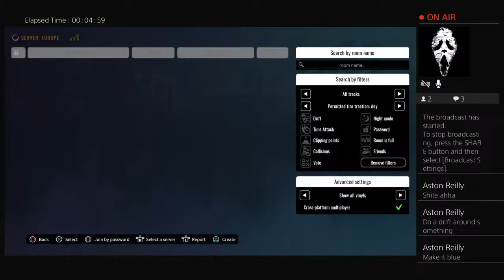Spencer and campbell on car x